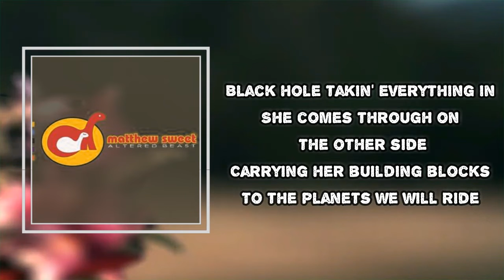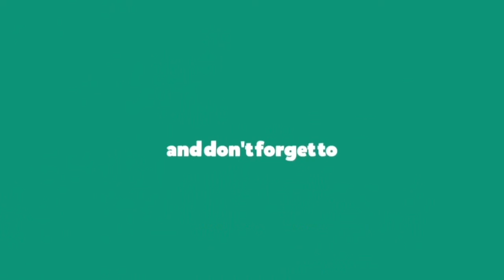Matthew Sweet - Stars Explode (Lyrics)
Stars Explode

Stars Explode Lyrics:
Stellar winds she comes riding upon with a nebulous intent
Far beyond any reason for her to be seen as heaven sent
Stars explode and life flows
Stars explode and life grows
Black hole taking everything in she comes through on the other side
Carrying her building blocks to the planets we will ride